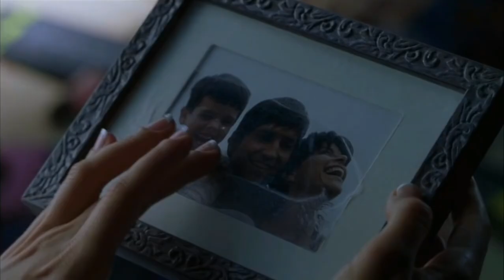Angel Eyes (2001) | Romantic Hollywood Movie | Explained in Hindi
Story -
After running away fails, a terrified woman empowers herself in order to battle her abusive husband.